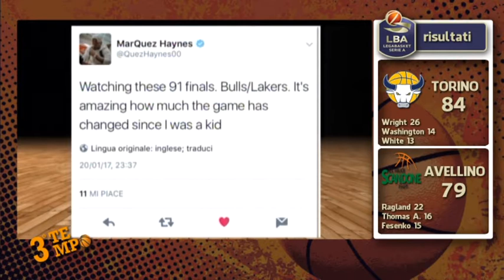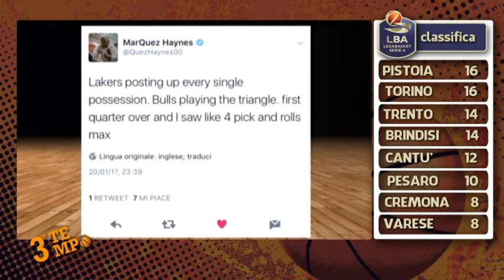Terzo Tempo AM - 24/01/2017 - Puntata 15 (Ospite Gennaro Di Carlo)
Ospite di questa puntata di Terzo Tempo, in onda su Antenna del Mediterraneo, l'allenatore dell'Orlandina basket Gennaro Di Carlo.